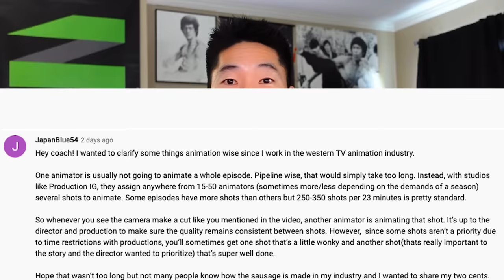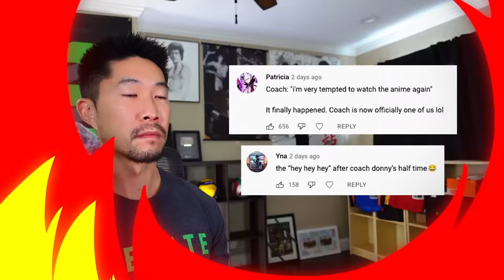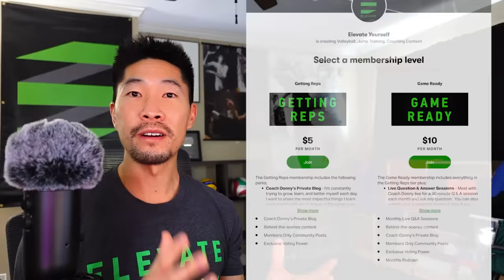Volleyball Coach Reacts to HAIKYUU S4 E14 - Karasuno and Inarizaki battle at Spring Tournament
Watch my Volleyball Coach Reaction to Haikyuu!! Season 4, Episode 14, where we get to see Karasuno and Inari battle back and forth, learn the impact of game rhythm, and see Assume show his powerful serving!